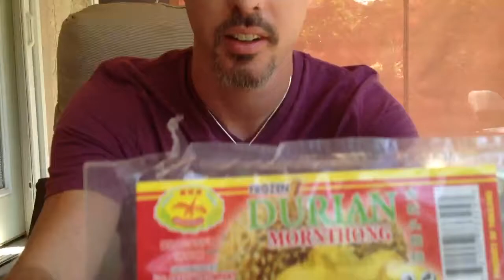My first time trying Durian Fruit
I tried Dulian for the first time and boy is it interesting stuff.  Not nearly as bad as Ive hear it described.  I know that lots of people love love love it so I had to give it a shot.  I will try anything twice.
It stank up the fridge through the package and the grocery bag it was in.  My love and I took the forbidden fruit outside to try it.
Here are my first reactions.
My dog loves it and she only eats meat.